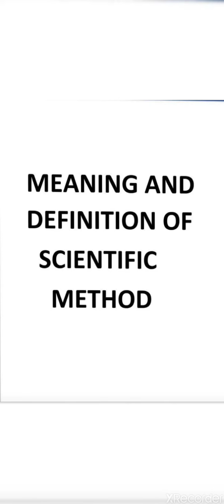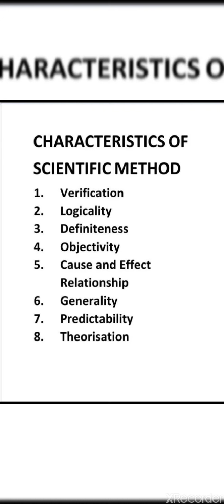Scientific Method its meaning and characteristics D.P. - 2, Paper - 3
Dr. Kavita Kumari
Assistant Professor
R.M. College, Saharsa